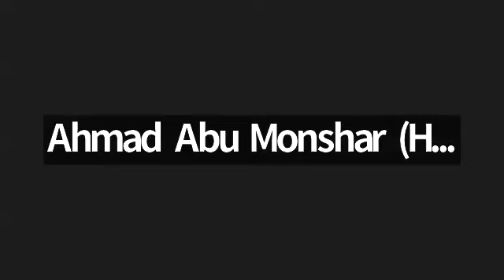Light Premiere, May 18, 2024